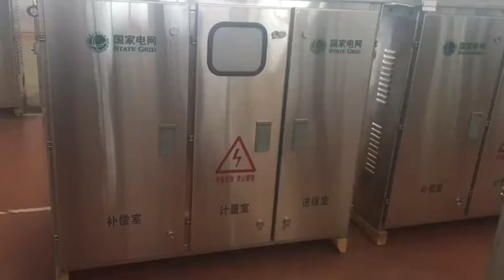switchgear integrated low voltage switchgear cabinet for power plant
China State Grid Designated manufacturer
various custom low voltage switchgear

Contact person:Mr Charles Du

Add:Huling industrial zone,jiyuancity,henan province,China

hope you are safe regarding the corona virus pandemic in your country